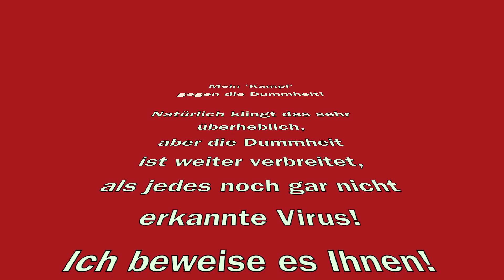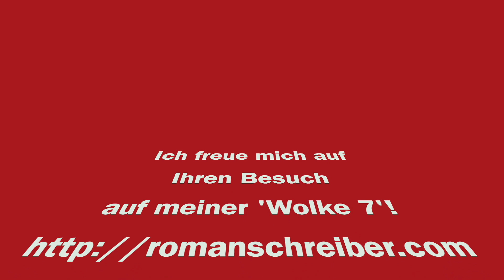Dr. Roman Schreiber: Wegweiser 'Mein Kampf' gegen die Dummheit!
Mit dem Titel meines neuesten Videos sind NICHT die kleinen Schwächen des Alltags gemeint! Wer fleißig ist, darf sich auch mal einen kleinen ‘Fehler‘ erlauben! Alles ist entschuldbar! Doch, wer noch nicht einmal ‘fleißig‘ ist und seit ewigen Zeiten auf Kosten des Souveräns üppig und bequem lebt und dann sich Bolzen erlaubt, die die gesamte Zivilisation ins Elend stürzten, dann darf doch berechtigt von ‘Dummheit‘ gesprochen werden! - Oder nicht? - Fühlen sich die Angeschriebenen schon gleich wieder beleidigt? Finden ‘SIE‘ vor so kräftigem Gegenwind nicht mehr in den Schlaf? - Das wäre nur gerecht, denn ‘SIE‘ haben Hunderttausende Schicksale, ja Millionen zu erwartende Arbeitslose, auf IHREN Schultern mit sich zu tragen, denen es genauso ergeht wie IHNEN! Nur, die sind alle unschuldig, im Gegensatz zu IHNEN! Wie ‘SIE‘ aus dieser Nummer wieder herauskommen wollen, das ist die einzig spannende Frage dieser Tage!
‘IHR‘ Lügengebilde ist längst aufgeflogen! IHR Kartenhaus liegt platt am Boden! Mit Milliarden Summen, die teilweise ja auch nur wieder Luftbuchungen sind, werden SIE keine Verbesserung in diesem und in allen anderen Ländern schaffen können! Was nützt einem Produzenten in Deutschland oder EU-Europa eine aktuelle ‘Hilfe‘, wenn das produzierte Gut nirgendwo abgenommen werden kann. SIE haben der gesamten Welt Probleme aufgeladen, die tatsächlich in den Auswirkungen viel gravierender sind, als alles bisher Dagewesene! Kriege mit tödlichen Waffen vermochten nicht ein ähnliches Unheil anzurichten! Prächtig gelungen IHRE Aktion!
Und SIE treiben es ja immer noch weiter! Jeden Tag versucht sich ein anderer (Verirrter) IHRER Zunft als Retter der Menschheit! Die kritiklosen Nachrichten-Übermittler in IHREM Staatsfernsehen kann man nicht mehr sehen und hören! Dabei können SIE sich ja noch eine Maske vor IHREN Anus hängen, es wird sich nichts an den von IHNEN falsch eingeschätzten Fakten ändern! SIE sind einem riesigen Schwindel erlegen! Man könnte natürlich auch das Wort ‘Dummheit‘ für ‘Schwindel‘ einsetzen, es macht die Situation nicht günstiger für SIE! Nun müssen die Dritte-Welt-Länder herhalten, um täglich die Flamme des Irrsinns am Lodern zu halten. Wie gut, dass es Brasilien und ganz Süd-Amerika auch noch gibt und SIE immer neue Meldungen verlesen lassen können, die aber ganz sicher, wie bei uns ja auch, auf falschen Zahlen basieren! Und wer kritisch in IHREN Reihen IHREM Handeln gegenübersteht, wird mundtot gemacht, in die rechte Ecke gestellt, Volksaufhetzer genannt!
IHR beispielloser Eingriff in die Freiheitsrechte der Bürger (überall!) darf und wird, wenn sich die internationale Gerichtsbarkeit nicht erneut zur Hure der Politik machen lässt (um es mit Charles-Maurice Talleyrand-Périgord zu sagen), NICHT ohne Konsequenzen für SIE bleiben! Noch sind SIE in IHREN Positionen, SIE sollten versuchen, mit Anstand, basierend auf echten Fakten, z.B. des Statistischen Bundesamtes, IHREN Irrtum eingestehen! IHR Herumgehampel mit (normalen!) Todeszahlen, (idiotischen!) Maskenpflichten, (dem Überwachungsstaat es leichter machenden!) Abstandsregeln etc., so etwas darf es NICHT weiterhin als Gängelungs-Instrument geben! Wer hat IHNEN zu solchen Handlungen die Berechtigung erteilt!? NIEMAND! - Wer sich zum Affen machen lassen möchte, bitteschön! Es darf doch jeder in unserer (noch) Freiheit sich auch Verdummen lassen! Aber solche willkürlich angeordneten Pflichten braucht kein intelligenter Mensch zu befolgen! Niemals!
In etwa war das schon die Zusammenfassung meines 100-Minuten-Videos, wo nicht nur viel gute ‘alte‘ Rockmusik SIE wachhalten könnte (The Beatles, The Kinks, ELO, Chicago), sondern ‘Wissende‘, wie z.B. der Dr. Bodo Schiffmann aus Sinsheim oder der Psychiater Dr. Raphael Bonelli aus Wien mich unterstützten, um SIE etwas lebensnah aufzuklären! - U.a. verlese ich Worte des André Heller, „dass wir nicht an der Fähigkeit zu sterben, sondern an der Unfähigkeit zu leben zugrunde gehen!“ - Wahrscheinlich ist IHR Schicksal die zweite Variante!? ☹